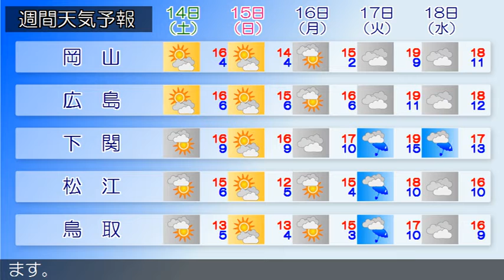2019/12/12 中国地方の天気予報 朝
中国地方は、前線や寒気の影響で曇り、山陰では雨の降っている所があります。１２日の広島県は、冬型の気圧配置となり、南部では概ね晴れますが、北部では概ね曇るでしょう。岡山県は、前線や寒気の影響で概ね曇っています。山口県は、高気圧に覆われ概ね晴れていますが、寒気の影響で曇りとなっている所があります。鳥取県は、寒気の影響で曇り、雨の降っている所があります。島根県は、前線や寒気の影響で曇り、雨の降っている所があります。